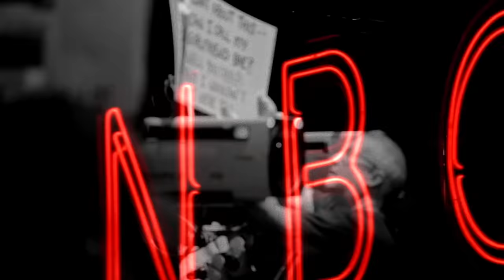Weekend Update on Donald Trump's Syria Missile Strike - SNL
Weekend Update anchors Colin Jost and Michael Che tackle the week's biggest news, including President Donald Trump sending 59 missiles to disable a Syrian minefield and Neil Gorsuch being confirmed to the Supreme Court.